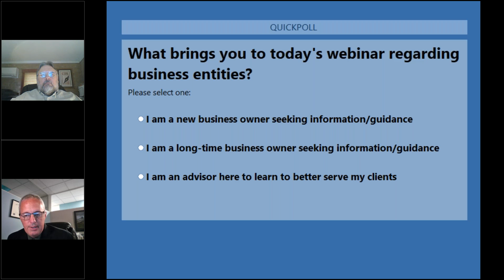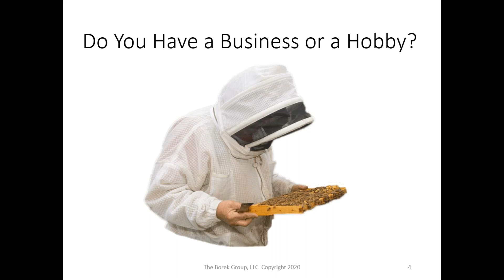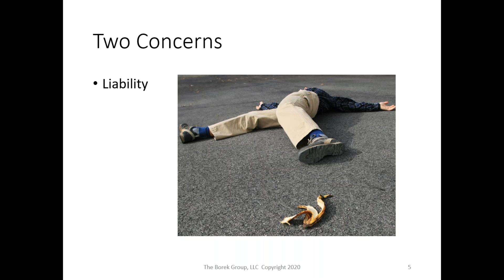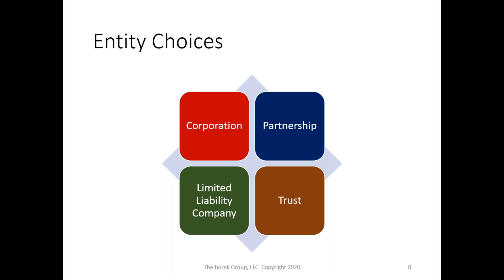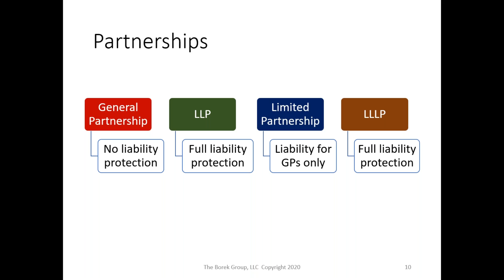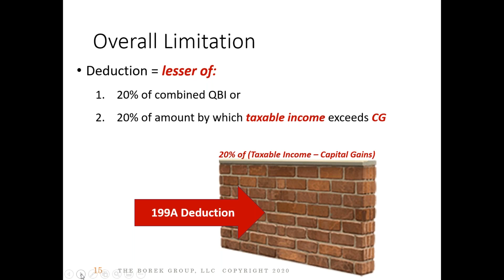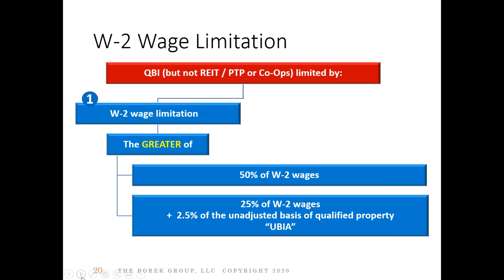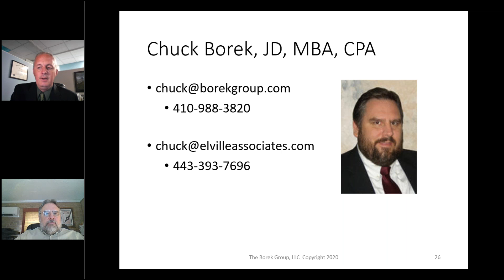Webinar -- Which Form of Business Entity Is Best for You?, with Chuck Borek, J.D., MBA, CPA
Should you change business forms in light of recent tax legislation? If you’re starting a new business, which type of entity is best for you? Discover the relative merits and detriments of the various entity choices after the recent spat of tax law changes. Topics covered include:

·        Tax implications of LLCs, LLPs, S-corps, regular corporations and partnerships

·        Planning for future modified ownership structures

·        Equity compensation alternatives available for key employees

Open to clients, the general public, and financial advisors. 1.5 continuing education hours are available for CFPs, CPAs, and other professionals who attend this presentation.

This presentation is offered by Charles A. “Chuck” Borek, J.D., MBA, CPA, a business and tax attorney with almost 30 years of experience representing individuals, small businesses, and nonprofits. Chuck earned his joint JD/MBA summa cum laude from the University of Baltimore, where he was the Editor-in-Chief of the Law Review and the recipient of the 1993 Law Faculty Award. He has taught law students as a visiting professor and adjunct professor of law at American University and the University of Baltimore and has lectured at Dickinson Law School of Penn State University. Chuck has written for Thomson-Reuters, Bloomberg BNA, and the American Institute of Certified Public Accountants. His book on contract drafting is used by lawyers throughout Maryland and has been cited by the Maryland courts.

Additionally, Chuck presents seminars to CPAs and lawyers around the country though his company, The Borek Group, LLC, including presentations to “Big 4” accounting firms and Fortune 500 companies.  He is also Special Counsel to Elville and Associates, P.C.